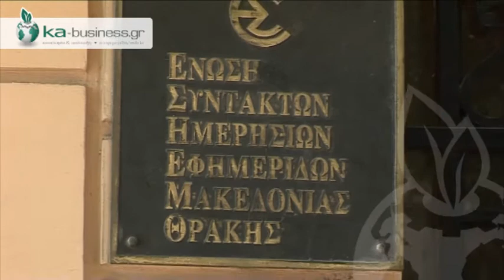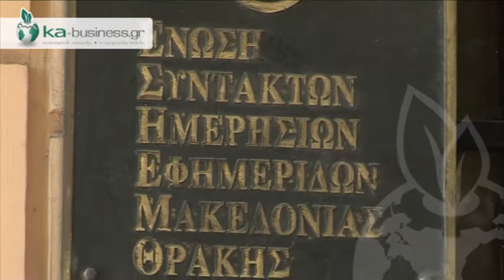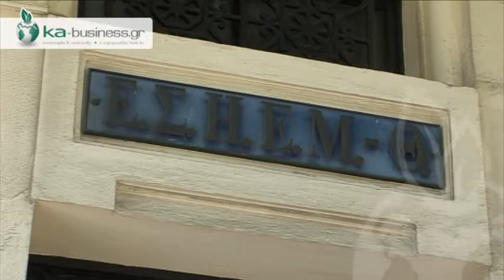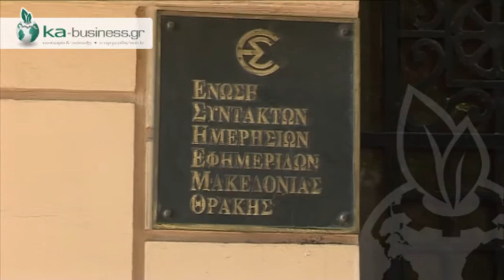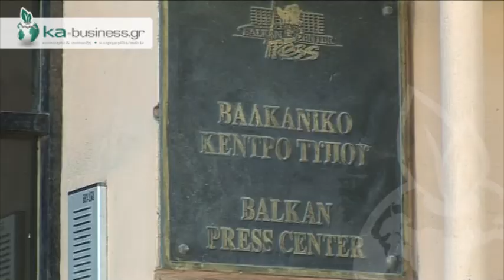ΣΥΝΕΝΤΕΥΞΗ ΜΕ ΤΟΝ ΚΩΝΣΤ. ΓΟΥΣΙΔΗ